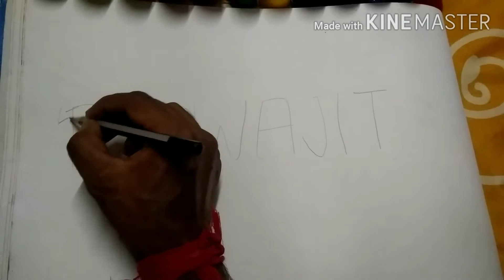HOW TO DRAW NAME DESIGN,CHITRA LIPI ART